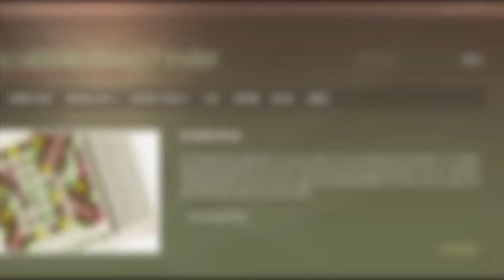5 letter words with T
Scrabble word list. 5 letter words with T : AARTI, ABAFT, ABATE, ABBOT, ABETS, ABLET, ABORT, ABOUT, ABSIT, ABUTS, ...